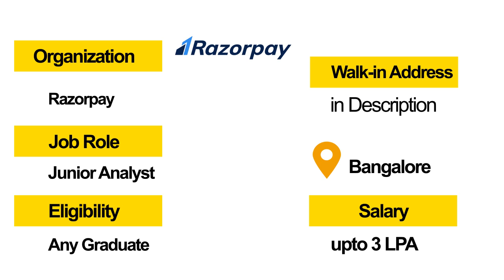Hot Jobs Of The Week - (March 2nd - March 8th) – Razorpay, Citi Bank, SSC, Nanoheal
check the link and login, then you can view the walk-in address and walkin date is 3rd march 2020

All the best for your job hunting process